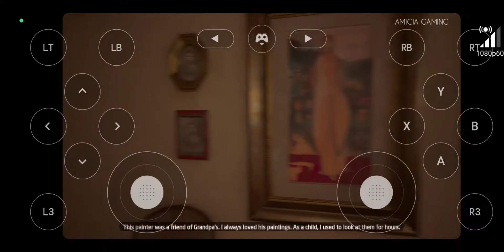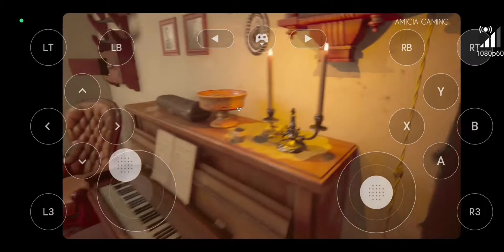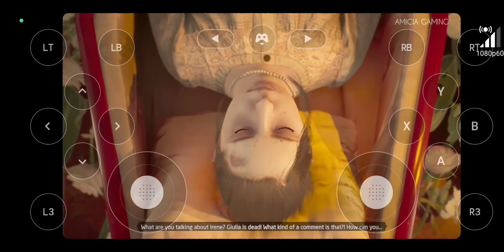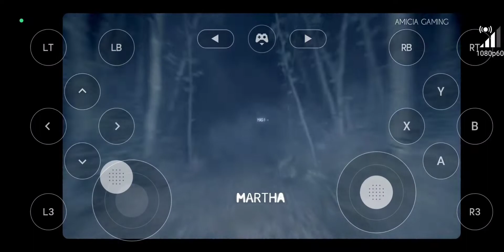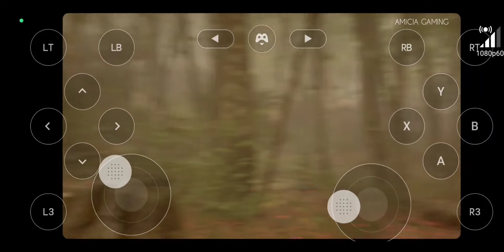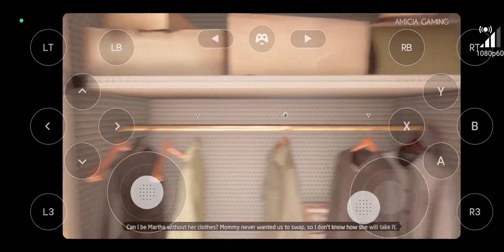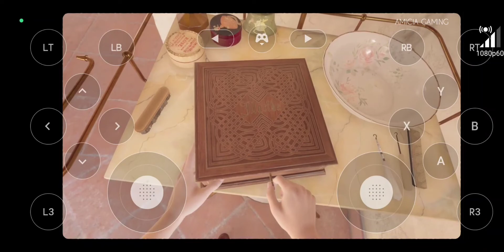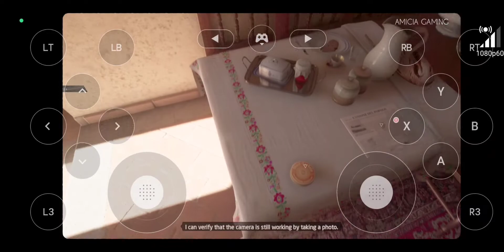MARTHA IS DEAD (ANDROID) GEFORCE NOW GAMEPLAY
MARTHA IS DEAD (ANDROID) VIA GEFORCE NOW CLOUD GAMING APP (AVAILABLE IN PLAYSTORE